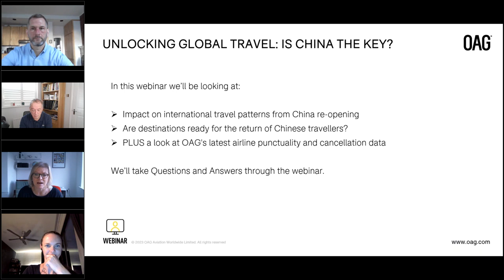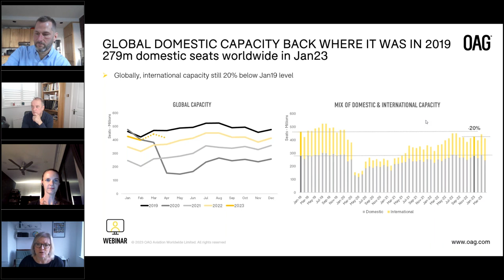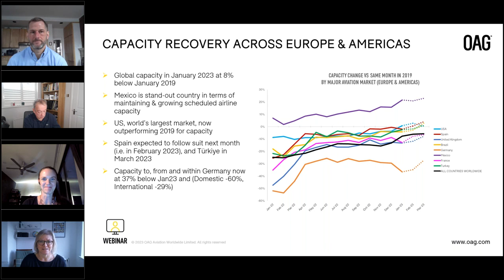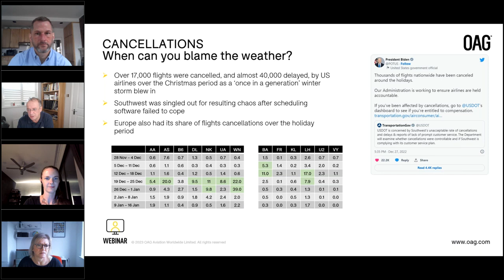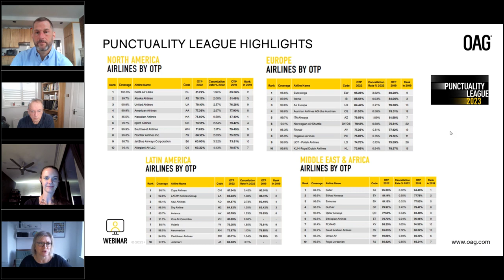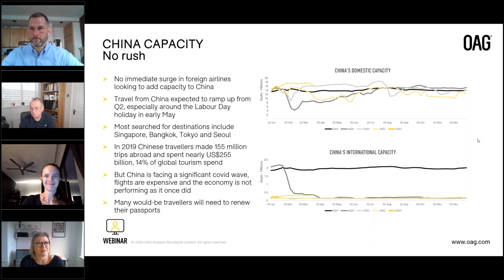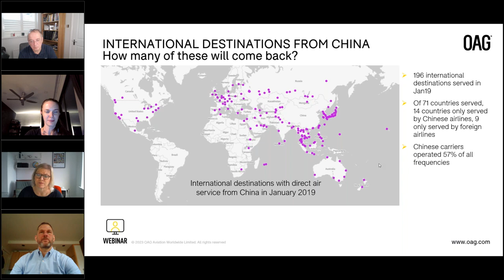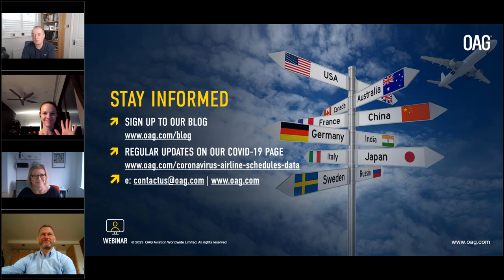OAG Webinar Unlocking Global Travel: Is China The Key? PM Session w/ Ben Mutzabaugh & Hannah Pearson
In our first webinar of 2023, John Grant, OAG's Chief Analyst and Becca Rowland, Partner at Midas Aviation are joined by our guest panelists: The Points Guy's Senior Aviation Analyst Ben Mutzabaugh, and Hannah Pearson, Founder, Pear Anderson.
Watch as the panel discusses the impact on international travel markets of China's re-opening, and asks "Are destinations ready for the return of Chinese travelers?".